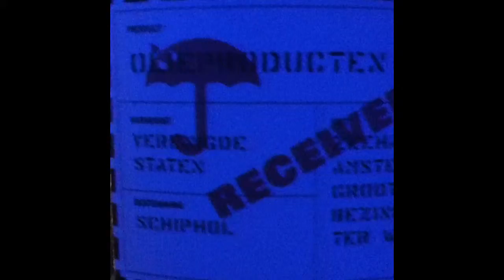Gerrit vd Veen - Team ochtend 7.MOV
Dit filmpje is gemaakt in Het Scheepvaartmuseum. VMBO leerlingen maken tijdens het schoolprogramma 'Haven promotieteam' reclamefilmpjes voor het werken in de Amsterdamse haven. Het decor voor hun filmpjes is de tentoonstelling Haven 24/7.

Filmwedstrijd
Elke maand kiest de jury, bestaande uit Het Scheepvaartmuseum en Haven Amsterdam, de winnaar van de maand. Begin juni worden de 3 beste filmpjes van het schooljaar gekozen. Zit jouw filmpje bij deze 3, dan wint jouw klas een Haven Safari (een spannende boottocht door de haven van Amsterdam)!